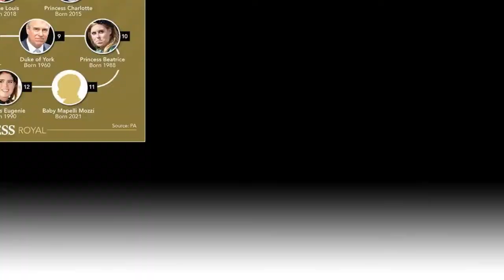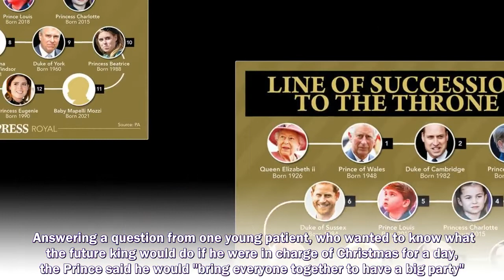PRINCE WILLIAM has revealed his favourite Christmas song during a touching chat with child cancer pa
PRINCE WILLIAM has revealed his favourite Christmas song during a touching chat with child cancer patients at the Royal Marsden hospital.
Prince Harry and Meghan Markle,
Prince Harry,
Meghan Markle,